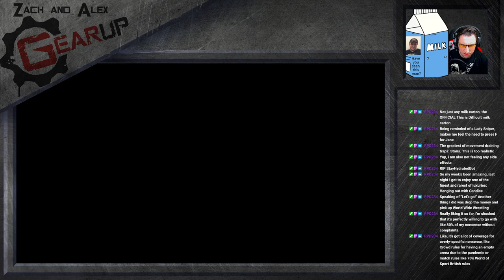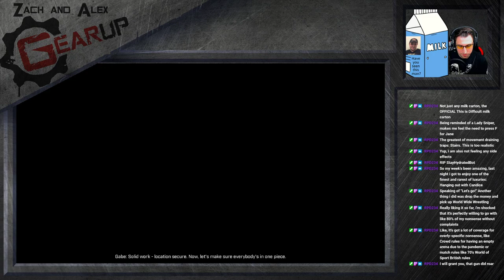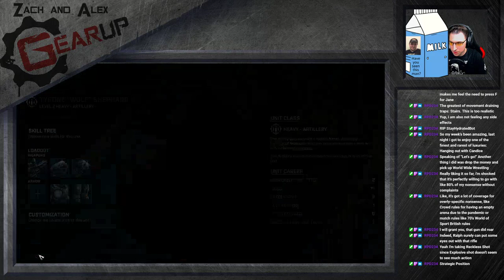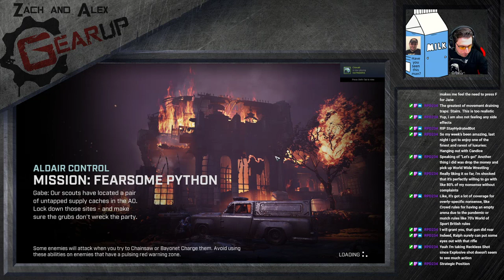Zach and Alex Gear Up Episode 35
The boys are once again at the ol' Gears Tactics thing. Despite it being a MUCH slower game, we actually do pretty well this time... -- Watch live